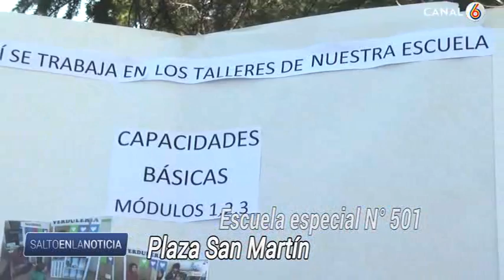PLAZA SAN MARTIN